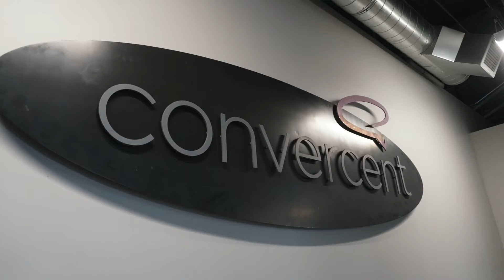APEX Awards Company of the Year Award - Convercent